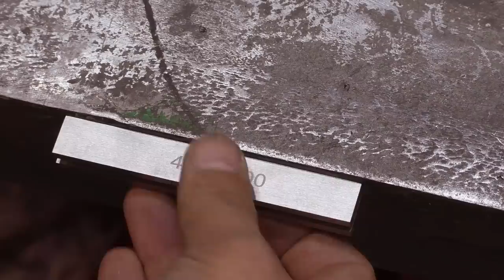Магнитная швабра на неодимовых магнитах своими руками